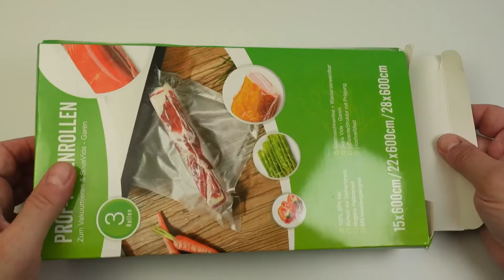Vakuumierbeutel Vakuumbeutel Lebensmittel Folienbeutel Beutel, Vakuumierrollensortiment mit guter Pr